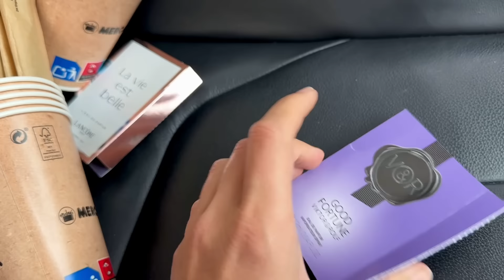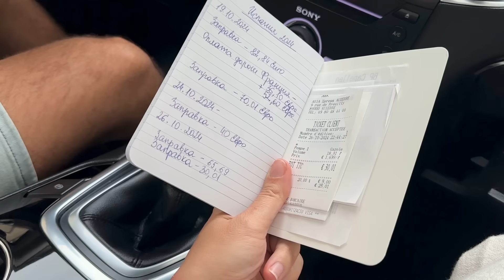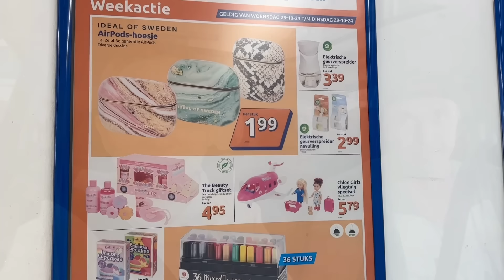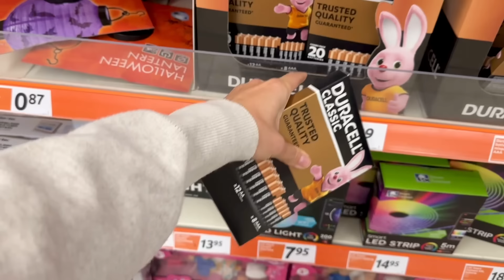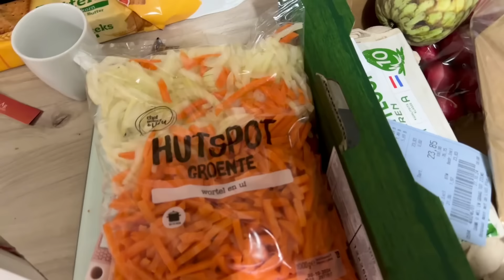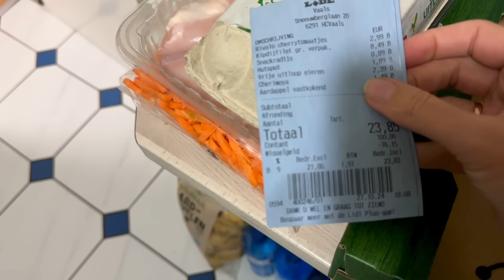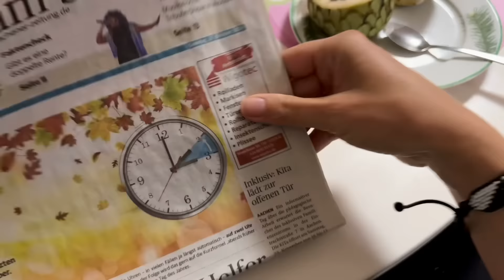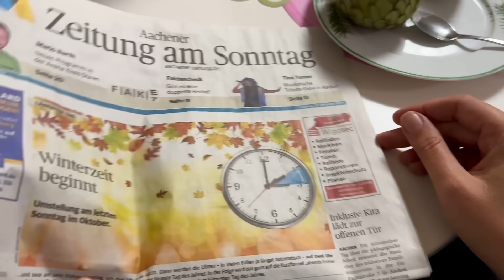Сколько Потратили на Отпуск в Испании 🇪🇸 Это Не Справедливо 🤨 Принёс Блох Домой 😤 Влог 27.10.2024